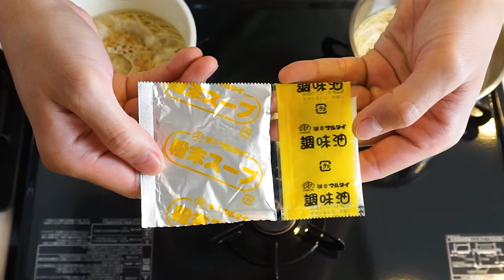韓国人男の1人飯！とんこつラーメン + レモンとんこつラーメン！Real Mukbang！Eating Sound！モッパン！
今回の動画のラーメンは大阪本町にある寺内で購入しました。
食材を売っている建物の2階にあるラーメンコーナーにたくさんの日本のラーメンを売っていました。
寺内でなくてもラーメンコーナーのあるところに行けば買えますよ。
今日食べたラーメンの中でレモンが入っていないとんこつラーメンがもっとおいしかったです。
麺は弾力のある麺ではありませんでした。 ラーメン1袋当たり2人前ずつですので、見つかったら買っておいしく作って召し上がってみてください。

00:00 Cooking
01:38 Mukbang